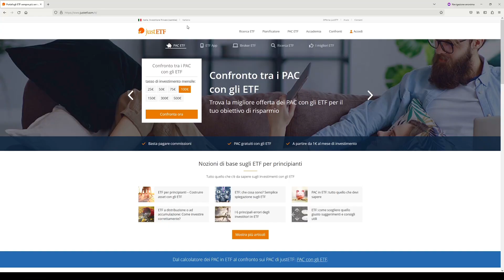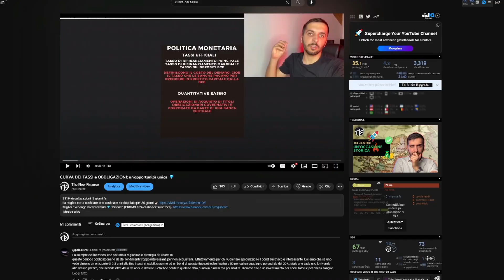Investire sulle criptovalute con gli ETN 💥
Questo è un canale INDIPENDENTE. Non stringo accordi commerciali con chi opera nel settore finanziario e ho preso questa decisione per poter pubblicare contenuti libero da qualsiasi conflitto di interessi.
Se condividi questa scelta e trovi utili i miei contenuti, puoi supportare l'indipendenza del canale in diversi modi: 1- lasciando un "mi piace" ad ogni video e iscrivendoti; 2- sfruttando la funzione SUPER GRAZIE di youtube, la trovi sotto ogni mio video clickando sull'icona a forma di cuore; 3- abbonandoti o supportandomi su Patreon (IN ARRIVO, a 5.000 iscritti).

Pagine in costruzione 👉🏻 Work in Progress

Se vuoi supportarmi, clickando sui miei link Amazon otterrò una commissione pagata direttamente da Amazon e non a carico tuo. Grazie ;)

I miei consigli all'acquisto

Attrezzatura
Luce led👉🏻
Luce principale👉🏻

Libri
Antifragile di N. N. Taleb👉🏻
L'investitore Intelligente di Benjamin Graham👉🏻
Investire in Obbligazioni di L. Bagato e P. Bussoli👉🏻
Per molti altri spunti...👉🏻

Vari
Tazza dell'investitore👉🏻